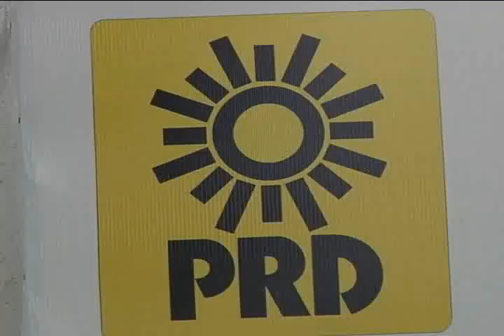Torres Piña nuevo líder estatal del PRD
Con 215 votos a favor de los 266 consejeros estatales, el Partido de la Revolución Democrática escogió su nuevo dirigente estatal, Carlos Torres Piña, quien encabezará este instituto político los próximos tres años...